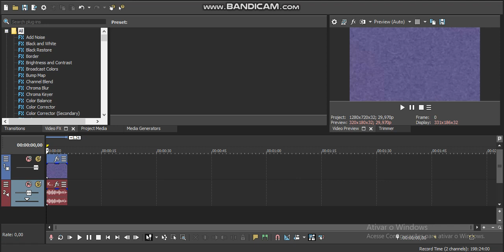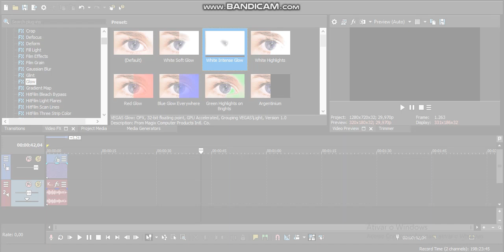How to Make Hongkongium (with vegas pro 15.0 is not responding)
But this Vegas Is Not responding Too Long Because Onto himself
NOTE: Its [Hkg] Cannot Make Onto This